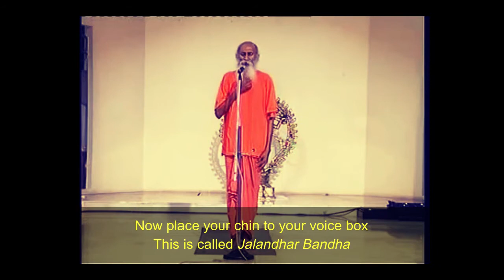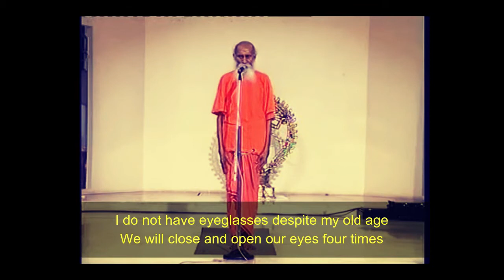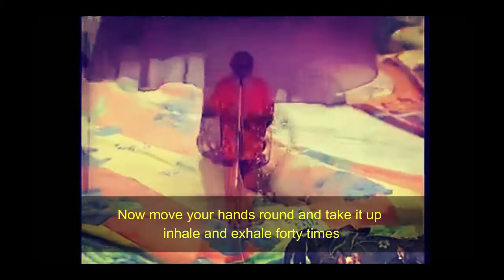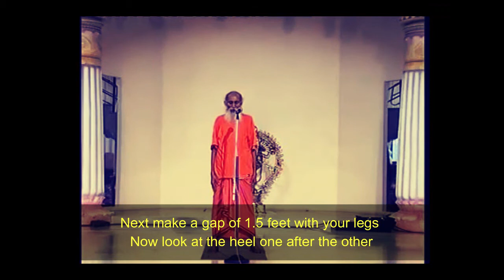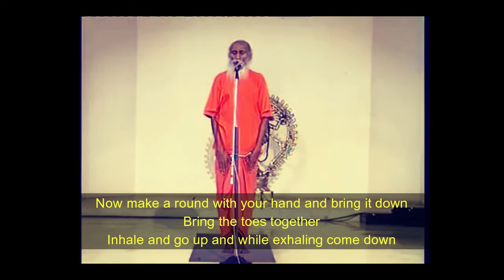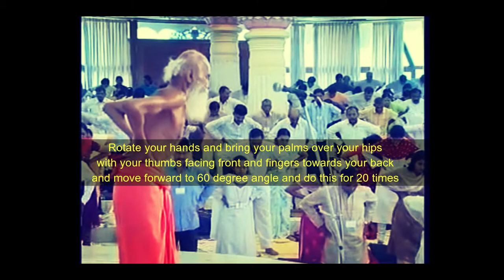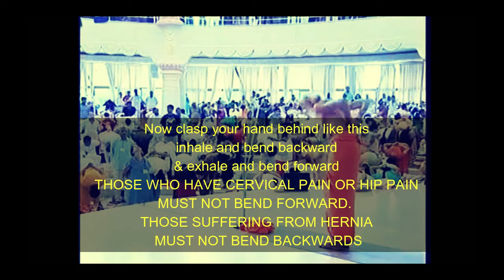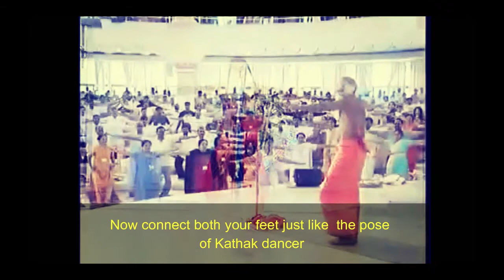Yoga by Swami Yogananda Rare HD streaming English Subtitles Ideal for daily use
Originally retrieved from the Channel of Leszek Mioduchowski

Reference:

Mioduchowski, Leszek. Yogi Swami Yogananda.DAT - YouTube. Accessed 26 July 2020.

The quality of the video has been improved with filters and the volume has also been increased. All the relevant speech regarding instruction has been transcribed into English

This was sometime back recorded by the Art of Living organisation
and share this great video which shows Sukshma Vyam, a mix of exercise and Pranayam ideal for young and old, men and women. The instructor is none other than Swami Yogananda Maharaj, who was filmed instructing this when he was more than 100 years old.

The quality of the video has been improved to HD quality with filters and the volume has also been enhanced. All the relevant speech regarding instruction has been transcribed into English.